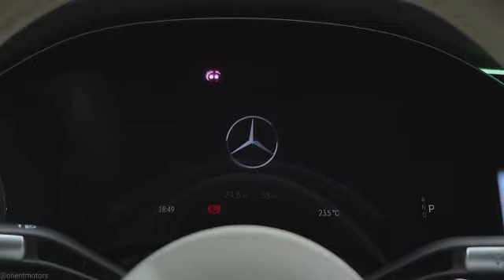MERCEDES-BENZ EQS 450+ запас хода 768: км мощность 333 л/с: разгон от 0-100 км/ч: 6.2